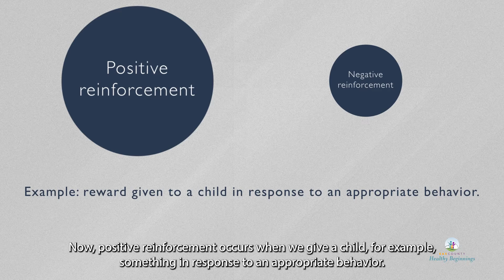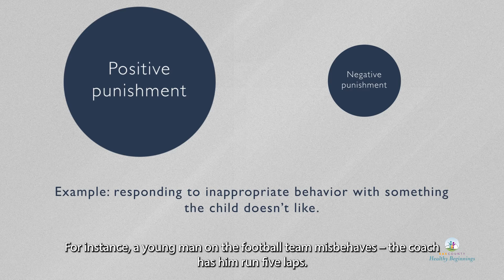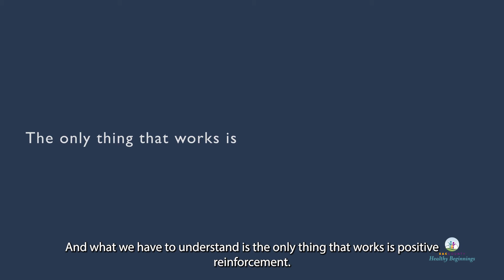Discipline and Managing Children's Behavior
// The concept of discipline is more complex than you might think. There are four kinds of discipline: positive reinforcement, negative reinforcement, positive punishment, and negative punishment. What’s the difference? Watch the video to find out!